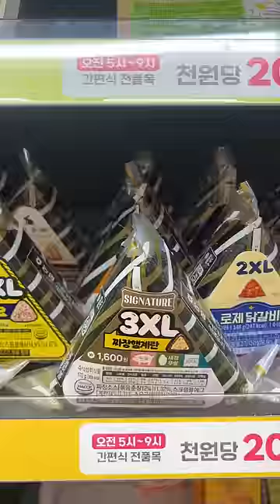A new product, white Chapagetti, was released at a convenience store in Korea I'll try it :)